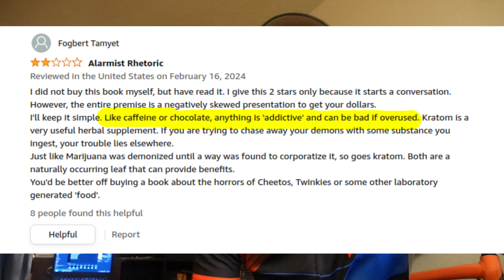Day 6 Cold Turkey Chocolate Withdrawals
Day 6 no Kratom and keeping the train rolling. choo choo baby.